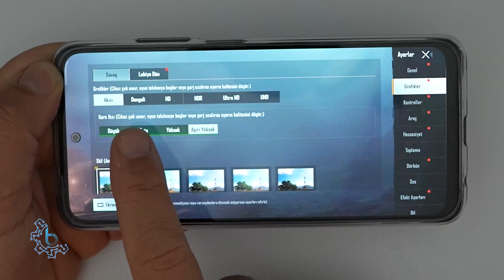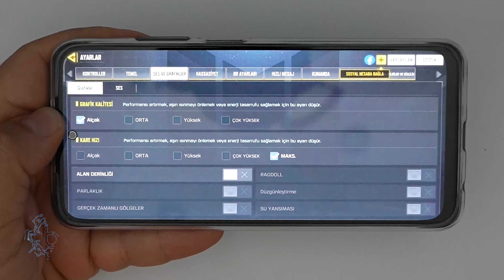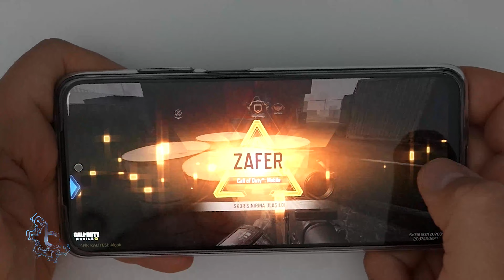Redmi Note 10 PUBG ve Call of Duty Oynadık! Kaç FPS mi?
Redmi'nin merakla beklenen telefonu Redmi Note 10 testlerimize devam ediyoruz. Birçok kişi telefonun oyun performansını merak etti. Snapdragon 678 yonga seti bize ne sunabilir?

Gelin Redmi Note 10 PUBG ve Call of Duty oyun testini birlikte izleyelim. Yorumlarınızı da bekliyoruz...